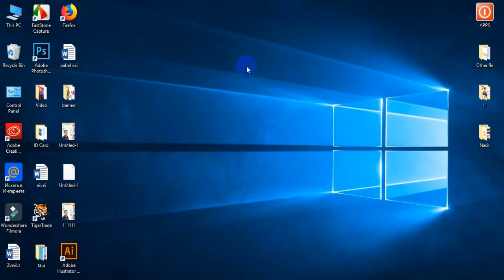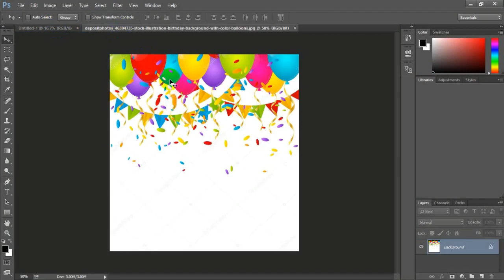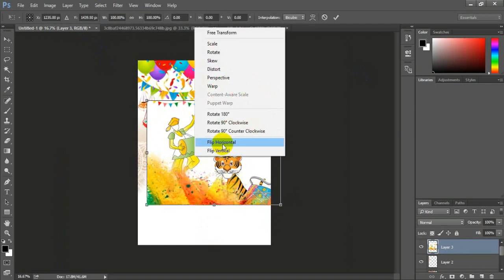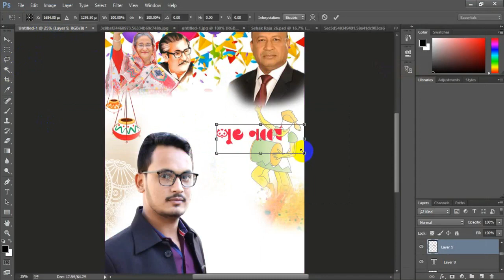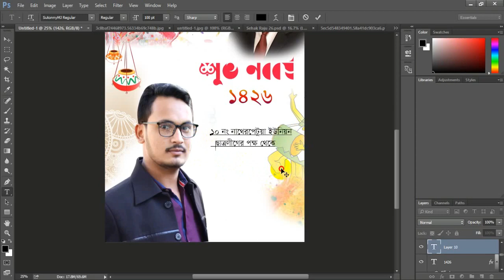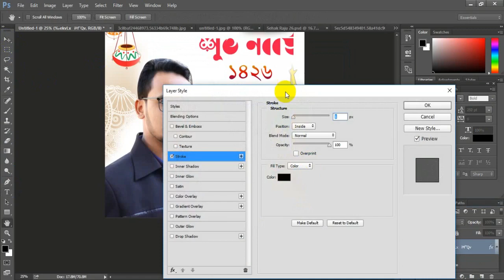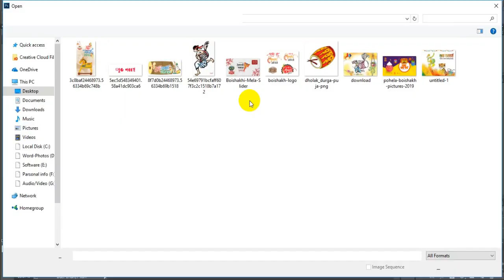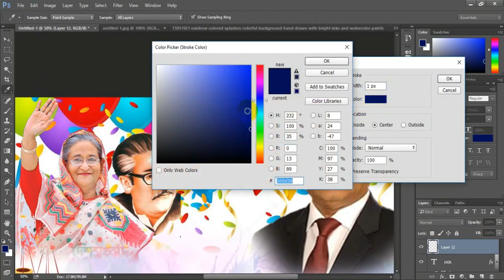পহেলা বৈশাখ পোস্টার ডিজাইন । pohela boishakh poster desgin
আজ হাওয়ায় হাওয়ায় নতুনের আহ্বানে ... শুভ নববর্ষ ১৪২৬। এসো হে বৈশাখ. এসো এসো “‘‘যা কিছু সুন্দর...যা কিছু শুভ... এ বৈশাখ যেন বয়ে আনে তার সবটুকু, গোটা বছর জুড়ে’’ সকলকে বাংলা নববর্ষের শুভেচ্ছা ও অভিনন্দন। আজকের টিউটোরিয়ালে আপনাদের দেখাব আপনি কিভাবে একটি বৈশাখী শুভেচ্ছা পোস্টার তৈরী করবেন। ভিডিওটি শুরু থেকে শেষ পর্যন্ত দেখতে থাকুন ভালো লাগলে লাইক কমেন্ট শেয়ার দিন।